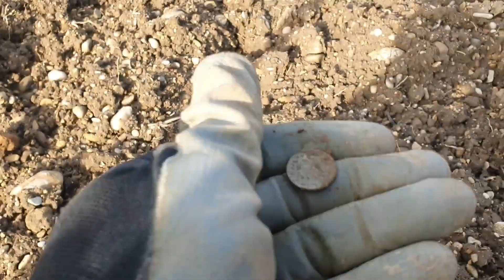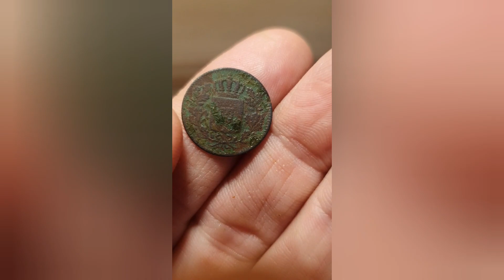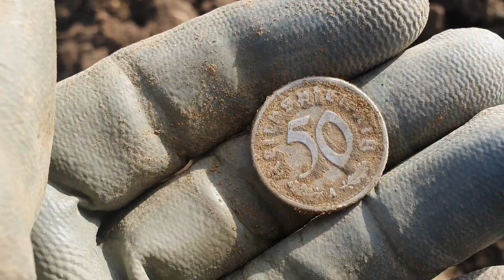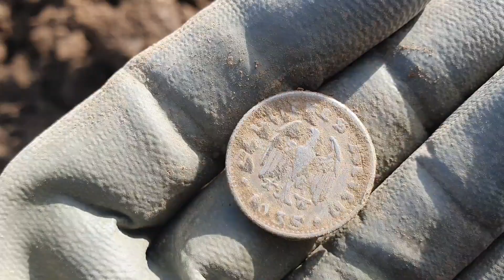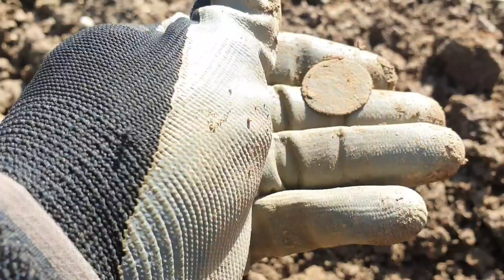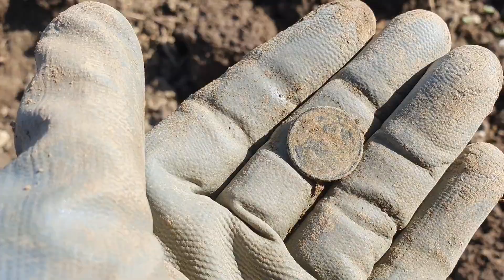Alter Ring und Münzen gefunden mit dem Metalldetektor.Schatzsuche.Sondeln